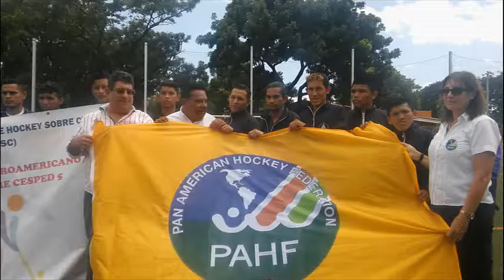Nicaragua se destaca en hockey sobe cesped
Hace poco, las y los atletas de Nicaragua empezaron a jugar el deporte de hockey sobre césped. Ahora el día 13 de julio se abanderó el Primer Campeonato Centroamericano de ese deporte en el Parque Luisa Alfonso Velásquez en Managua donde los jugadores nicaragüenses tienen altas expectativas de poder destacarse y proyectar el prestigio del país en este nuevo deporte.